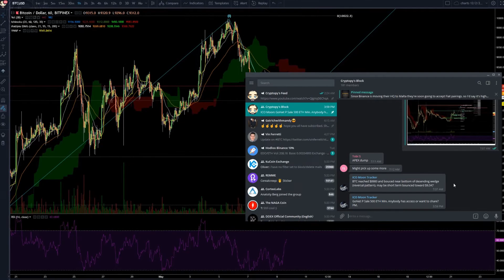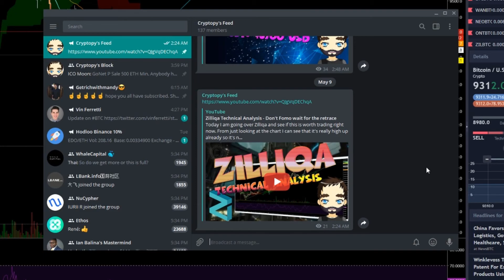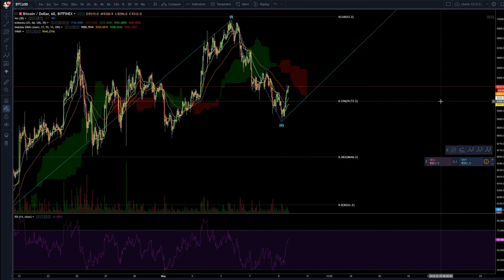Bitcoin Update Nice Bounce but we need continuation